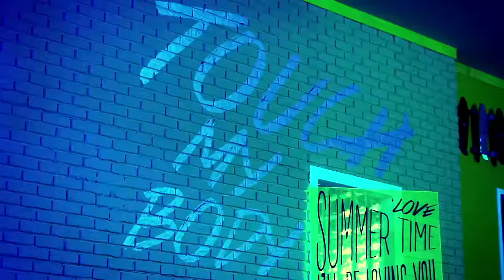[MV] SISTAR(씨스타) _ TOUCH MY BODY(터치 마이 바디)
The hottest girls in K-POP scene, incompatible girl group SISTAR is having a comeback with their second mini album [TOUCH & MOVE] after one year and two months.

The title song, 'TOUCH MY BODY' is composed by the best producers 'Rado' and 'Choi Kyusung' of the 'Black Eyed Pilseung'. They wrote lots of hit songs including 'Troublemaker', 'Fiction', and 'Roly-Poly'. It is an addictive hip-hop dance track with the melody that's easy to sing along, the saxophone that plays from the intro, and the hook melody of 'TOUCH MY BODY'.

K POPシーンで最もホットな彼女たち、無類のガールズグループ'SISTAR'が、2ndミニアルバム[TOUCH＆MOVE]で、1年2ヶ月ぶりにカムバックする。

タイトル曲の「タッチ・マイ・ボディ（TOUCH MY BODY）」は、「トラブルメーカー」、「フィクション」、「ロリポリ」など数々のヒット曲を量産したK POP最強のプロデューサー、'ラド'と'チェ•ギュソン'が一つになった新しいチーム'ブラック•アイド•必勝'の力作だ。誰でも歌える簡単なメロディーに、イントロに出てくるサックスが印象的なヒップホップダンス曲で、'TOUCH MY BODY'で繰り返されるフックメロディーがセクシーで中毒的なトラックだ。

K POP씬에서 가장 뜨거운 그녀들, 비교불가의 걸그룹 씨스타가 두 번째 미니앨범 [TOUCH & MOVE]로 1년 2개월 만에 컴백한다.

타이틀곡인 '터치 마이 바디(TOUCH MY BODY)'는 '트러블메이커', '픽션', '롤리폴리' 등 수 많은 히트곡을 양산한 K POP 최강 프로듀서 '라도'와 '최규성'이 뭉친 새로운 팀 '블랙아이드 필승'의 역작이다. 누구나 따라 부를 수 있는 쉬운 멜로디에 도입부부터 나오는 색소폰이 인상적인 힙합 댄스 곡으로, 'TOUCH MY BODY'로 반복되는 훅 멜로디가 아찔하고 중독적인 트랙이다.